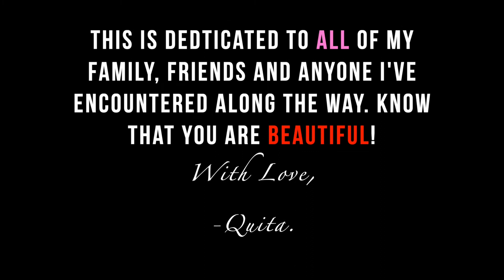𝚃𝚑𝚎 𝙱𝚎𝚊𝚞𝚝𝚒𝚏𝚞𝚕 𝙿𝚎𝚘𝚙𝚕𝚎 𝙿𝚛𝚘𝚓𝚎𝚌𝚝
𝘐’𝘷𝘦 𝘣𝘦𝘦𝘯 𝘸𝘰𝘳𝘬𝘪𝘯𝘨 𝘰𝘯 𝘵𝘩𝘪𝘴 𝘵𝘩𝘪𝘯𝘨 𝘧𝘰𝘳 𝘢 𝘧𝘦𝘸 𝘺𝘦𝘢𝘳𝘴! 𝘐 𝘳𝘦𝘤𝘰𝘳𝘥𝘦𝘥 𝘮𝘰𝘮𝘦𝘯𝘵𝘴 𝘸𝘩𝘦𝘯 𝘐 𝘩𝘢𝘥 𝘮𝘺 𝘊𝘢𝘯𝘰𝘯 𝘤𝘢𝘮𝘦𝘳𝘢 𝘸𝘪𝘵𝘩 𝘮𝘦. 𝘐 𝘴𝘵𝘢𝘳𝘵𝘦𝘥 𝘪𝘵 𝘢𝘯𝘥 𝘢𝘥𝘥𝘦𝘥 𝘵𝘰 𝘪𝘵 𝘰𝘷𝘦𝘳 𝘵𝘩𝘦 𝘺𝘦𝘢𝘳𝘴.
𝘞𝘩𝘦𝘯 𝘐 𝘧𝘪𝘳𝘴𝘵 𝘩𝘦𝘢𝘳𝘥 𝘵𝘩𝘪𝘴 𝘴𝘰𝘯𝘨, 𝘐 𝘦𝘯𝘫𝘰𝘺𝘦𝘥 𝘵𝘩𝘦 𝘸𝘰𝘳𝘥𝘴! 𝘛𝘩𝘰𝘶𝘨𝘩 𝘪𝘵’𝘴 𝘱𝘳𝘦𝘵𝘵𝘺 𝘮𝘶𝘤𝘩 𝘳𝘦𝘱𝘦𝘢𝘵𝘦𝘥 𝘵𝘩𝘳𝘰𝘶𝘨𝘩𝘰𝘶𝘵, 𝘐 𝘫𝘶𝘴𝘵 𝘴𝘵𝘢𝘳𝘵𝘦𝘥 𝘦𝘯𝘷𝘪𝘴𝘪𝘰𝘯𝘪𝘯𝘨 𝘮𝘦𝘮𝘰𝘳𝘪𝘦𝘴 𝘰𝘧 𝘮𝘺 𝘧𝘢𝘮𝘪𝘭𝘺 & 𝘨𝘰𝘰𝘥 𝘵𝘪𝘮𝘦𝘴 𝘴𝘩𝘢𝘳𝘦𝘥 𝘸𝘪𝘵𝘩 𝘧𝘳𝘪𝘦𝘯𝘥𝘴. 𝘐 𝘤𝘳𝘦𝘢𝘵𝘦𝘥 𝘵𝘩𝘪𝘴 𝘷𝘪𝘥𝘦𝘰 𝘵𝘰 𝘴𝘩𝘰𝘸 𝘮𝘺 𝘢𝘱𝘱𝘳𝘦𝘤𝘪𝘢𝘵𝘪𝘰𝘯 𝘧𝘰𝘳 𝘵𝘩𝘦𝘮. 𝘐’𝘷𝘦 𝘩𝘢𝘥 𝘴𝘰𝘮𝘦 𝘪𝘯𝘤𝘳𝘦𝘥𝘪𝘣𝘭𝘦 𝘦𝘯𝘤𝘰𝘶𝘯𝘵𝘦𝘳𝘴 𝘸𝘪𝘵𝘩 𝘮𝘢𝘯𝘺 𝘱𝘦𝘰𝘱𝘭𝘦 𝘪𝘯 𝘮𝘺 𝘭𝘪𝘧𝘦 𝘢𝘯𝘥 𝘪𝘧 𝘐’𝘮 𝘢𝘣𝘭𝘦 𝘵𝘰 𝘤𝘢𝘱𝘵𝘶𝘳𝘦 𝘵𝘩𝘰𝘴𝘦 𝘮𝘰𝘮𝘦𝘯𝘵𝘴, 𝘐 𝘸𝘪𝘭𝘭 𝘢𝘵 𝘦𝘷𝘦𝘳𝘺 𝘤𝘩𝘢𝘯𝘤𝘦 𝘐 𝘨𝘦𝘵. 𝘐 𝘸𝘪𝘴𝘩 𝘐 𝘩𝘢𝘥 𝘈𝘓𝘓 𝘰𝘧 𝘮𝘺 𝘧𝘢𝘮𝘪𝘭𝘺 & 𝘧𝘳𝘪𝘦𝘯𝘥𝘴 𝘪𝘯 𝘵𝘩𝘪𝘴 𝘷𝘪𝘥𝘦𝘰 𝘣𝘶𝘵, 𝘣𝘦𝘴𝘵 𝘣𝘦𝘭𝘪𝘦𝘷𝘦, 𝘵𝘩𝘦 𝘵𝘪𝘮𝘦𝘴 𝘐 𝘴𝘩𝘢𝘳𝘦𝘥 𝘸𝘪𝘵𝘩 𝘺𝘰𝘶 𝘢𝘳𝘦 𝘦𝘮𝘣𝘦𝘥𝘥𝘦𝘥 𝘪𝘯 𝘮𝘺 𝘮𝘦𝘮𝘰𝘳𝘺 𝘧𝘰𝘳𝘦𝘷𝘦𝘳.
𝘚𝘰, 𝘧𝘢𝘮𝘪𝘭𝘺, 𝘧𝘳𝘪𝘦𝘯𝘥𝘴 (𝘰𝘭𝘥 & 𝘯𝘦𝘸) 𝘢𝘯𝘥 𝘱𝘦𝘰𝘱𝘭𝘦 𝘐 𝘰𝘯𝘭𝘺 𝘬𝘯𝘦𝘸 𝘣𝘳𝘪𝘦𝘧𝘭𝘺, 𝘩𝘦𝘳𝘦’𝘴 𝘵𝘰 𝘺𝘰𝘶!